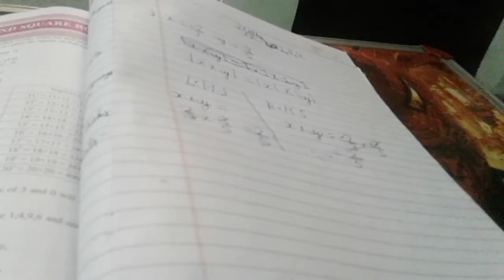Benny ke nakhre 🙄 | Vlog 87